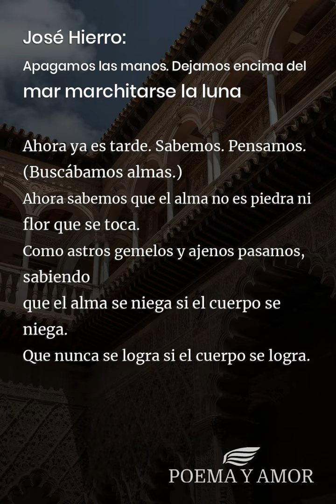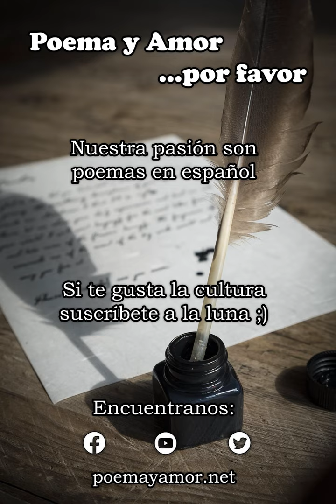Apagamos las manos. Dejamos encima del mar marchitarse la luna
Poema Apagamos las manos. Dejamos encima del mar marchitarse la luna de José Hierro para leer. Disfrutar de la poesía clásica, Poemas y poetas españoles, amor

y nos pusimos a andar por la tierra cumplida de sombra.
Ahora ya es tarde. Las albas vendrán a ofrecernos sus húmedas flores.
Ciegos iremos. Callados iremos, mirando algo nuestro que escapa
hacia su patria remota.
(Nuestro espíritu debe de ser, que cabalga
sobre las olas.)

Ahora ya es tarde. Apagamos las manos felices
y nos ponemos a andar por la tierra cumplida de sombra.
Hemos caído en un pozo que ahoga los sueños.
Hemos sentido la boca glacial de la muerte tocar nuestra boca.

Antes, entonces, con qué gozo ardiente,
con qué prodigioso encenderse de aurora
modelamos en nieblas efímeras, en pasto de brisas ligeras,
nuestra cálida hora.
Y cómo apretamos las ubres calientes. Y cómo era hermoso
pensar que no había ni ayer, ni mañana, ni historia.

Cómo errar por los años, como astros gemelos, sin fuego,
como astros sin luz que se ignoran.
Cómo andar, sin nostalgia, el camino, soñando dos sueños distintos
mientras en torno el amor se desploma.

Ahora ya es tarde. Sabemos. Pensamos. (Buscábamos almas.)
Ahora sabemos que el alma no es piedra ni flor que se toca.
Como astros gemelos y ajenos pasamos, sabiendo
que el alma se niega si el cuerpo se niega.
Que nunca se logra si el cuerpo se logra.

Dejamos encima del mar marchitarse la luna.
Cómo errar, por los años, sin gloria.
Cómo aceptar que las almas son vagos ensueños
que en sueños tan sólo se dan, y despiertos se borran.
Qué consuelo ha de haber, si lograr una gota de un alma
es pretender apresar el latir de la tierra, desnuda y redonda.

Estamos despiertos. Sabemos. Como astros soberbios, caídos,
sentimos la boca glacial de la muerte tocar nuestra boca.